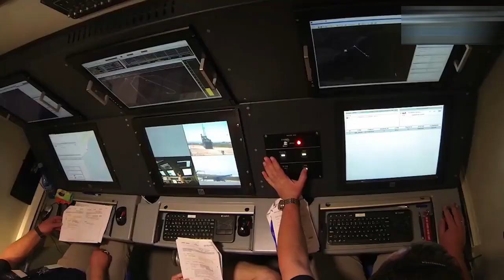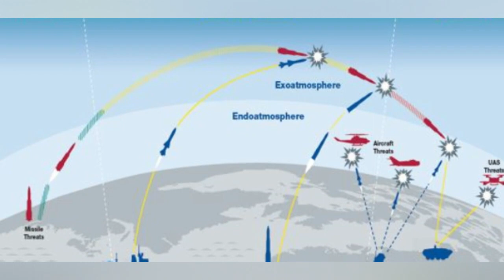EURO SKY SHIELD: EUROPEANS SCRAMBLE ON AIR DEFENSES AFTER DECADES OF COMPLACENCY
Germany leads Euro Sky Shield; 17 European nations banded together on air defence last year with the "Euro Sky Shield" project -- although France, Italy and Poland have all stayed out.
The scheme would involve a layered air defence system and joint procurement for short, medium and long-range anti-air systems, including The German-Made Iris-T, The American MIM-104 Patriot and The Us-Israeli Arrow-3.